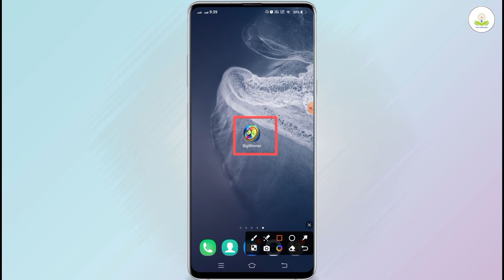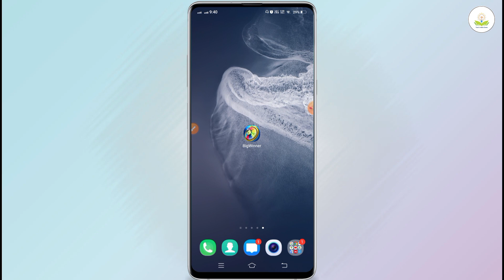big winner app me sound kaise and kare | big winner me sound kaise band karate hai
About ;- dosto maine aapo bataya hai ki big winner app me sound kaise band kare to mai umis karta hu video pasand aayegi

Your qureise
big winner app me sound kaise and kare ,
big winner me sound kaise band karate hai ,
big winner me account kaise banaye ,
big winner app me sound kaise band kare 2024 ,
how to sound off big winner app ,
big winner app ka sound band kaise kare ,
big winner me sound band kaise kare ,